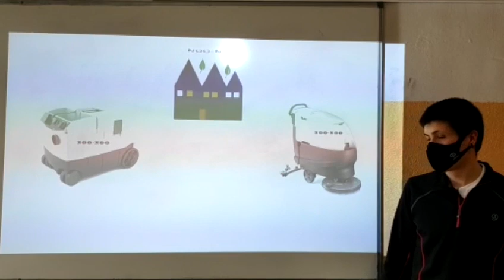Ikasenpresa Azoka Birtuala 2021-2-4 Noo Noo